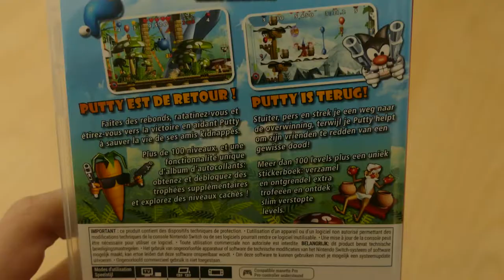I Bought the Cheapest Switch Game to see if it was Good....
In this video I review Super Futty Squad. An amazing game with great design. 5/10.